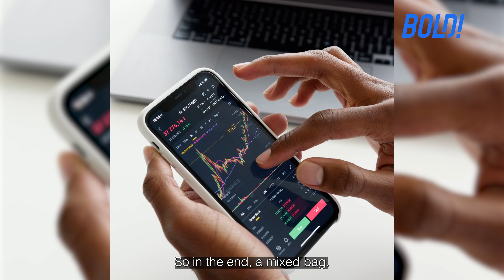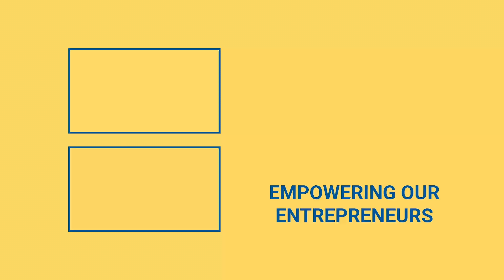Is Cryptocurrency Living Up To Expectations?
Is cryptocurrency living up to expectations and is it actually useful in the real world?  Check out the video to learn more.

Cryptocurrencies like Bitcoin were supposed to be a way for people to use money without involving banks. Instead, people could share money freely with one another. But now that crypto is becoming more popular, we’re starting to see the pros and the cons of coins like Bitcoin and Shiba Inu.

The good is that it moves around easily from trucker convoys and donations to support refugees. We're seeing how easy it is to mobilize crypto. The bad is that in the end, you can't escape the government on crypto. Recently, Canada froze funds tied to crypto donations by tracking down the holders through the blockchain ledger.

Yes, that's totally possible. It gets very technical but basically, every time you use crypto, the blockchain writes it down and it never loses that receipt. This transparency is actually one of crypto’s advantages.

It's also how authorities have been able to return money to people who fell for online crypto scams. So in the end, a mixed bag.

What do you think of people and institutions using crypto and how they're approaching it? Is it living up to the hype or is it falling short?